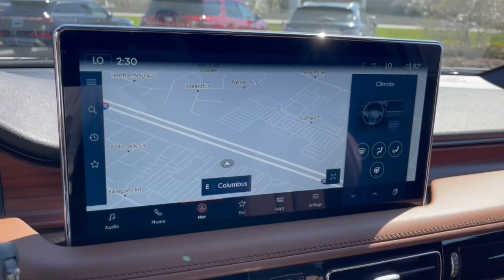2023 Lincoln Nautilus Lancaster, Delaware, Columbus, Powell, Dublin, OH N23099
Pristine White Metallic Tri-Coat New 2023 Lincoln Nautilus Reserve available in Lancaster, Ohio at Bob Boyd Lincoln of Columbus. Servicing the Delaware, Columbus, Powell, Dublin, OH area.

2445 Billingsley Rd.

CARGO UTILITY PACKAGE  -inc: Molded Plastic Storage Bins  spare tire vanity cover located under the cargo floor  110V/150W AC Power Outlet  Interior Cargo Cover  Rear Cargo Management System  liftgate scuff plate and cargo net  Cargo Compartment w/Reversible Mat,18 MINI SPARE WHEEL W/SPARE TIRE  -inc: T155/70R18 Spare Tire,ENGINE: 2.0L TURBOCHARGED I-4  -inc: auto start-stop technology (STD),EQUIPMENT GROUP 201A  -inc: Wheels: 20 Prem Painted Bright Machined Aluminum  Tires: P245/50R20 AS BSW  Lincoln Co-Pilot360 1.0 Plus Package  Active Park Assist 2.0  Distance Indication & Alert  360 Degree Camera  Adaptive Cruise Control  stop-and-go and lane centering assist  Evasive Steering Assist  Forward-Side-Rear Parking Sensors  Phone As A Key,PRISTINE WHITE METALLIC TRI-COAT,SATIN ROOF RACK SIDE RAILS W/O CROSSBARS,TRANSMISSION: 8-SPEED AUTOMATIC  (STD),Turbocharged,All Wheel Drive,Power Steering,ABS,4-Wheel Disc Brakes,Brake Assist,Brake Actuated Limited Slip Differential,Aluminum Wheels,Tires - Front All-Season,Tires - Front Performance,Tires - Rear All-Season,Tires - Rear Performance,Sun/Moonroof,Generic Sun/Moonroof,Panoramic Roof,Heated Mirrors,Power Mirror(s),Integrated Turn Signal Mirrors,Power Folding Mirrors,Rear Defrost,Privacy Glass,Intermittent Wipers,Variable Speed Intermittent Wipers,Rain Sensing Wipers,Rear Spoiler,Remote Trunk Release,Power Liftgate,Power Door Locks,Automatic Highbeams,Daytime Running Lights,Automatic Headlights,LED Headlights,AM/FM Stereo,Satellite Radio,HD Radio,Requires Subscription,Steering Wheel Audio Controls,MP3 Player,Bluetooth Connection,Telematics,Auxiliary Audio Input,WiFi Hotspot,Smart Device Integration,Requires Subscription,Pass-Through Rear Seat,Heated Rear Seat(s),Rear Bench Seat,Adjustable Steering Wheel,Trip Computer,Power Windows,Leather Steering Wheel,Heated Steering Wheel,Keyless Entry,Power Door Locks,Keyless Start,Keyless Entry,Power Door Locks,Hands-Free Liftgate,Universal Garage Door Opener,Cruise Control,Climate Control,Multi-Zone A/C,A/C,Power Driver Seat,Power Passenger Seat,Leather Seats,Bucket Seats,Heated Front Seat(s),Driver Adjustable Lumbar,Passenger Adjustable Lumbar,Seat Memory,Cooled Front Seat(s),Auto-Dimming Rearview Mirror,Driver Vanity Mirror,Passenger Vanity Mirror,Driver Illuminated Vanity Mirror,Passenger Illuminated Visor Mirror,Floor Mats,Remote Engine Start,Keyless Start,Remote Engine Start,Mirror Memory,Navigation System,Power Windows,Power Door Locks,Trip Computer,Mirror Memory,Security System,Immobilizer,Traction Control,Stability Control,Traction Control,Front Side Air Bag,Rear Parking Aid,Blind Spot Monitor,Lane Departure Warning,Lane Keeping Assist,Lane Departure Warning,Front Collision Mitigation,Driver Monitoring,Cross-Traffic Alert,Tire Pressure Monitor,Driver Air Bag,Passenger Air Bag,Front Head Air Bag,Rear Head Air Bag,Passenger Air Bag Sensor,Knee Air Bag,Driver Restriction Features,Child Safety Locks,Back-Up Camera